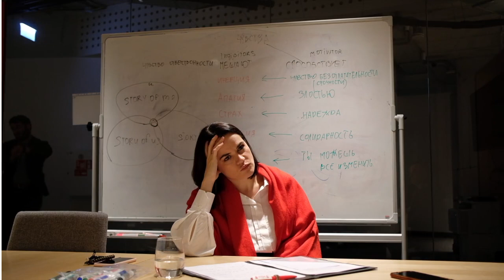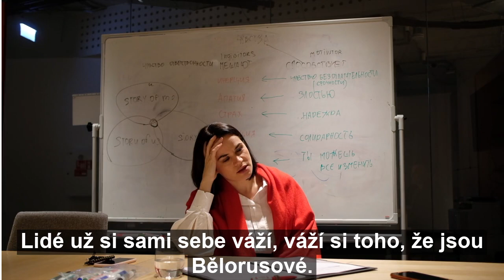Rozhovor se Svjatlanou Cichanouskou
Navštívili jsme běloruskou opoziční političku Svjatlanu Cichanouskou v jejím litevském exilu.  Reportáž najdete v příštím respektu 46/2020. ⬜🟥⬜